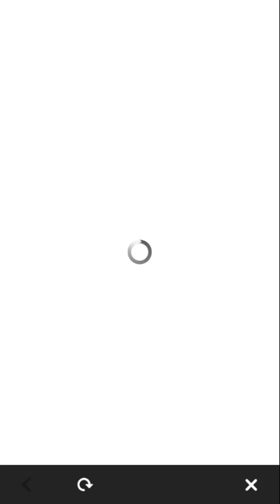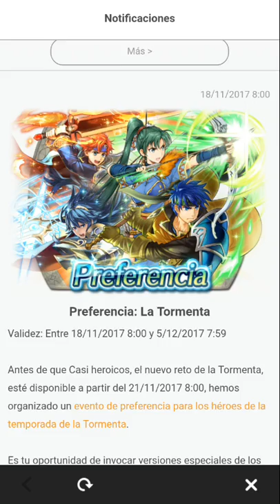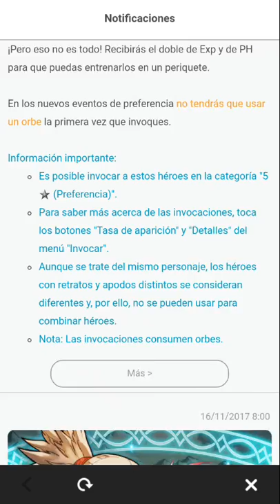Se acerca la tormenta y novedades "audaces" - Fire Emblem Heroes